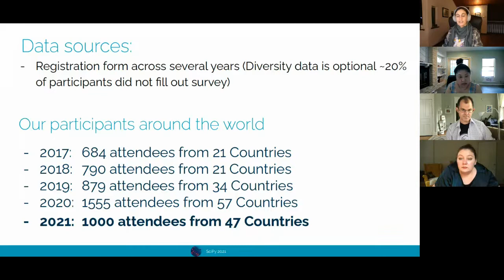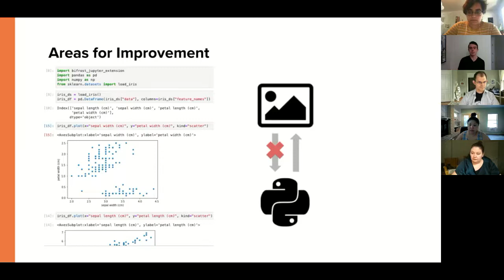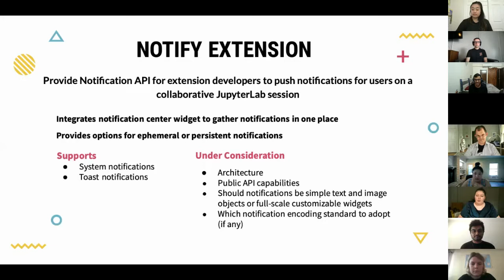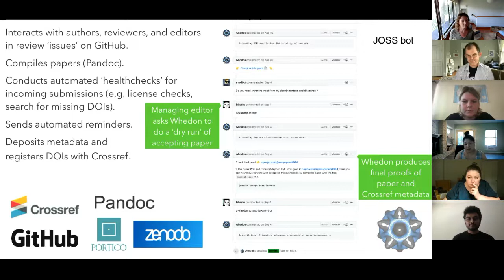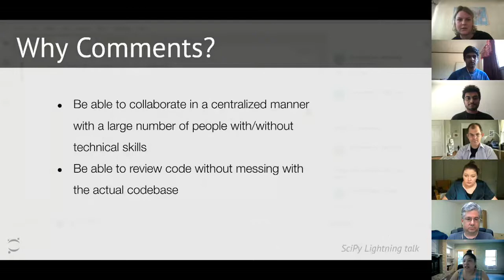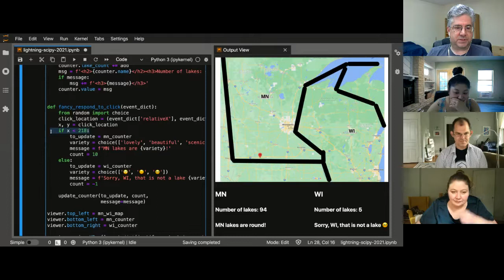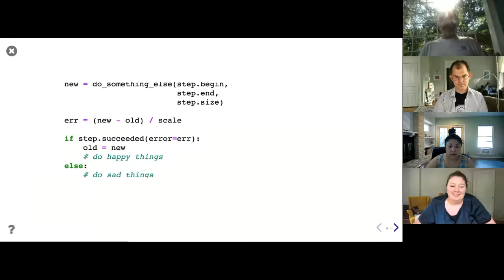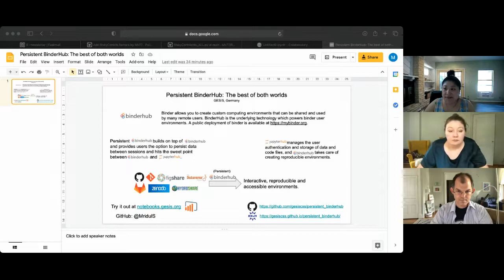Lightning Talks Day 2 | SciPy 2021